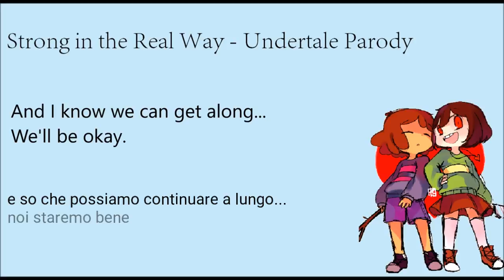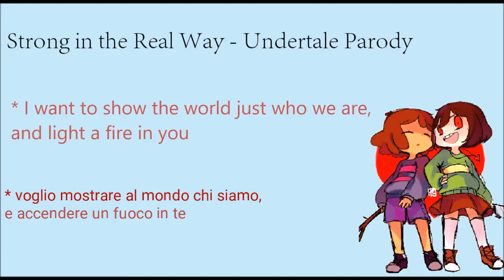UNDERTALE Strong in the real way (SUB ITA)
questa traduzione me l'ha consigliata alessandro tortora, buona visione